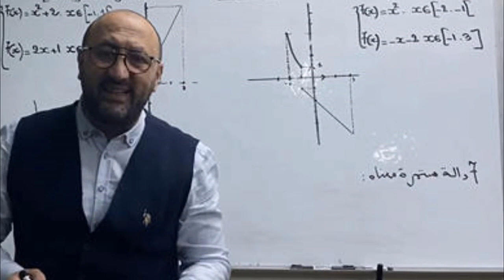Medjeded Kadda - (Official Music Video) - Belmahi School - 15 , Rue Belhadj Belalia - ORAN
Belmahi School